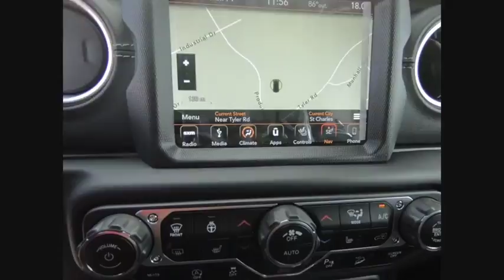2018 Jeep Wrangler St. Charles IL J7583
2018 Jeep Wrangler Unlimited Sahara

1611 E. Main St.

Crystal Metallic 2018 Jeep Wrangler Unlimited Sahara 4WD 8-Speed Automatic 2.0L 4-Cylinder TurbochargedbrbrRecent Arrival!